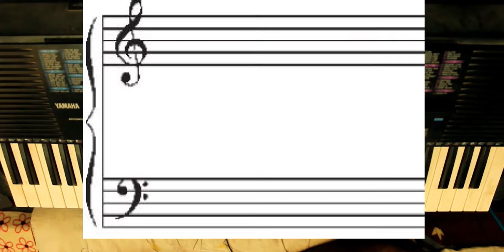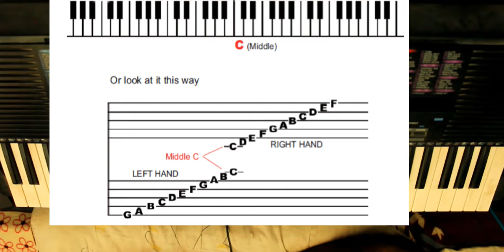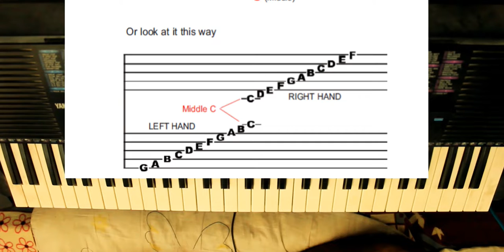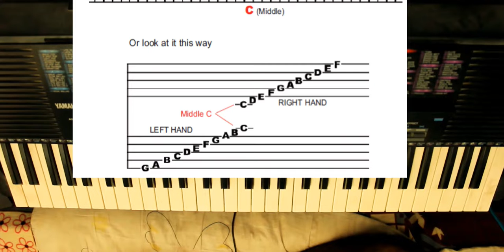learn piano in tamil lesson 8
Easywaytolearnpianointamil, Learnpianointamil, Piano,hi friends i will teach you everything i know about piano, so this method will make you learn fast. first get to know some basics . it might be boring , but please follow these videos, so that it will help you in my upcoming videos , i uploaded . i have short videos so u wont get bored.